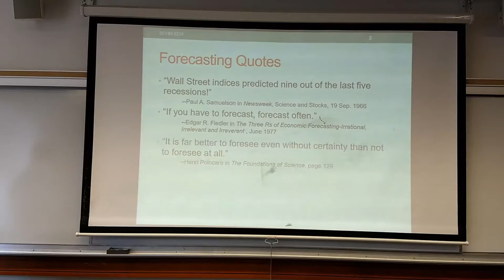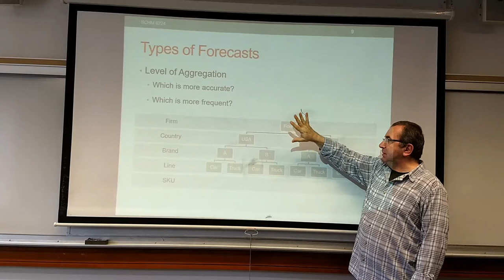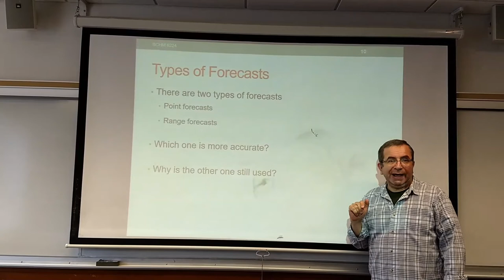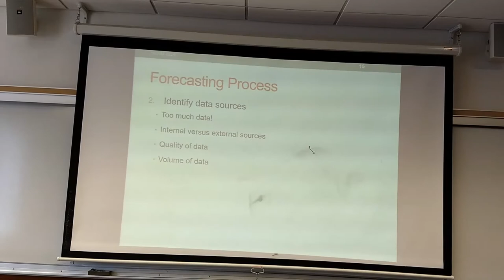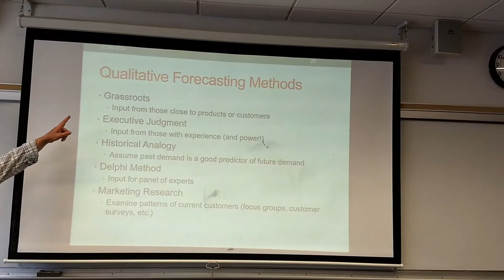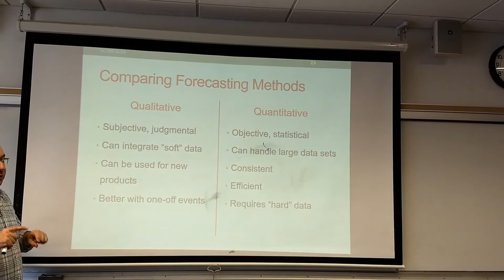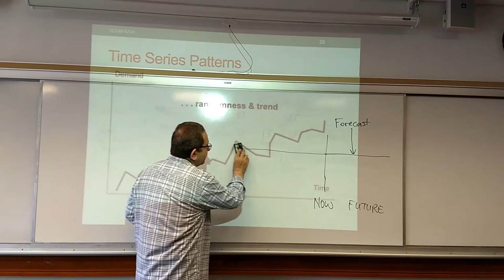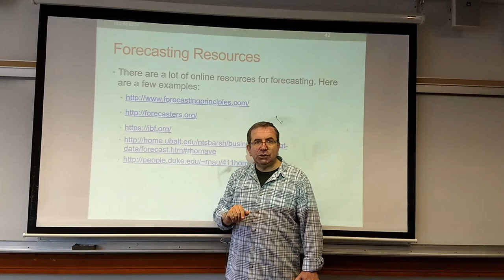SCHM 6224 Lecture 02